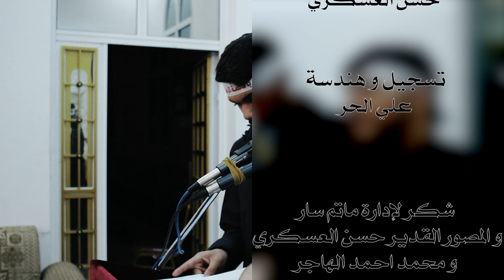ليلة الوحشة | الأوبريت العزائي ( اسى فاطمة 2 ) | مأتم سار 1439 هـ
الفقرة الثانية من أوبريت (اسى فاطمة 2 ) اللذي اقيم في مأتم سار الكبير بمشاركة الرواديد علي مرهون و حسين احمد و ميثم عاشوري و محمد جمعة